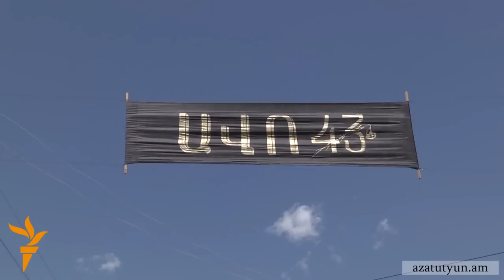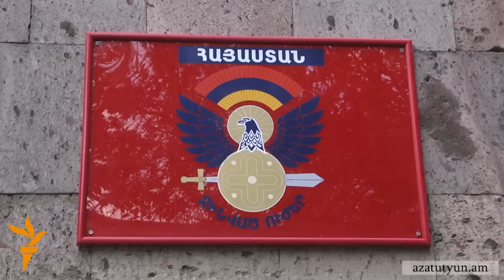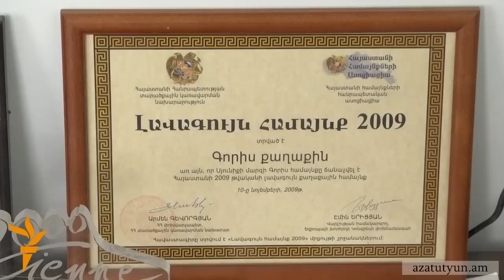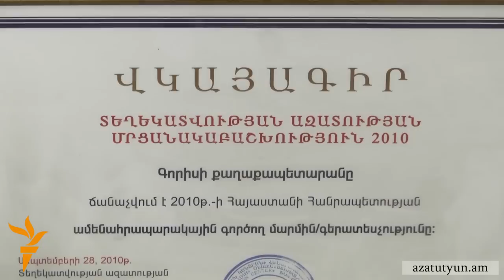Սուրեն Խաչատրյանը ժամանակավորապես թողել է մարզպետի լիազորությունները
Գորիսում Սյունիքի մարզպետ Սուրիկ Խաչատրյանի տան մոտ քաղաքապետի նախկին թեկնածու Ավետիք Բուդաղյանի սպանությունից երկու օր անց Խաչատրյանը հանդես է եկել հայտարարությամբ՝ նշելով, որ ժամանակավորապես դադարեցնում է մարզպետի իր լիազորությունները։